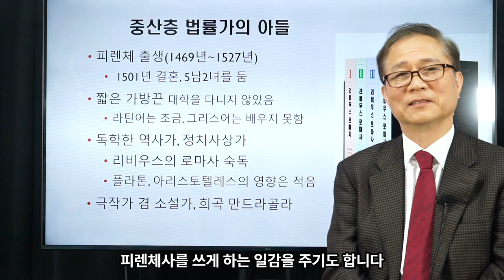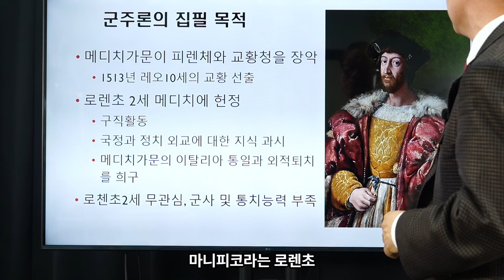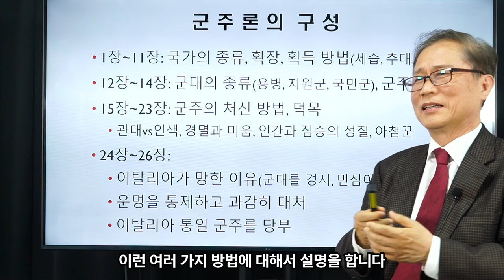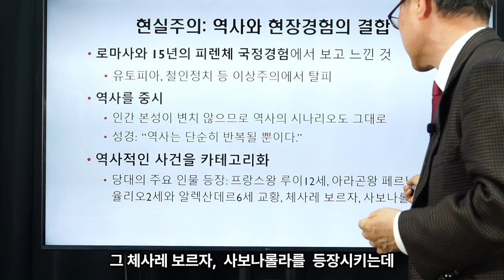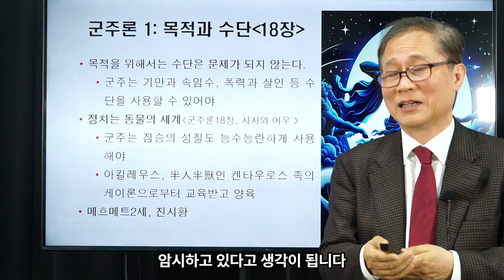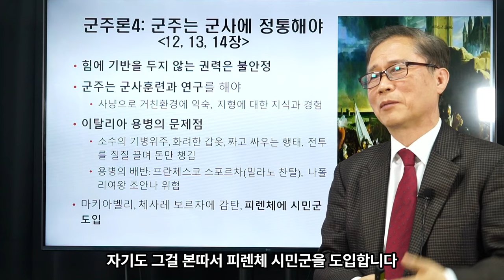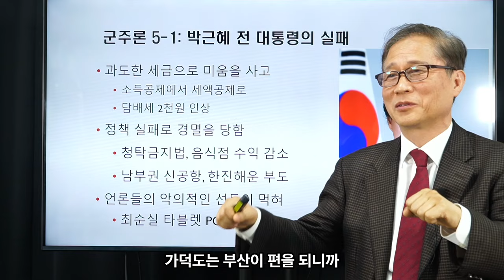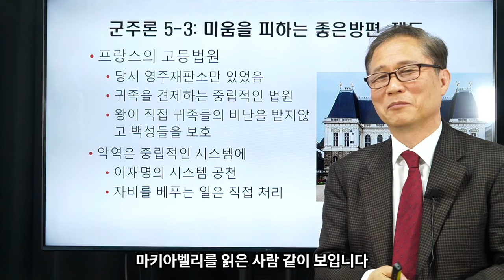김상규의 교양강좌 16 / 마키아벨리 군주론의올바른 이해 ① / 박근혜 전대통령의 실패, 윤석열 대통령에 대한 고언